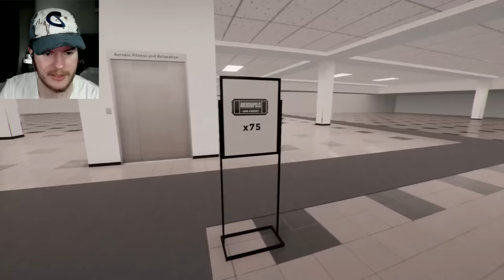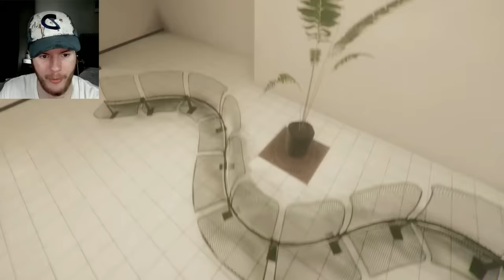A HORROR GAME ABOUT LIMINAL SPACES.. (and it's TERRIFYING) | ANEMOIAPOLIS: Chapter 1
ANEMOIAPOLIS is a horror game I've been WAITING for for quite some time, and it's finally out! This is CHAPTER ONE, and I hope you guys enjoy! This was a ton of fun!

ANEMOIAPOLIS